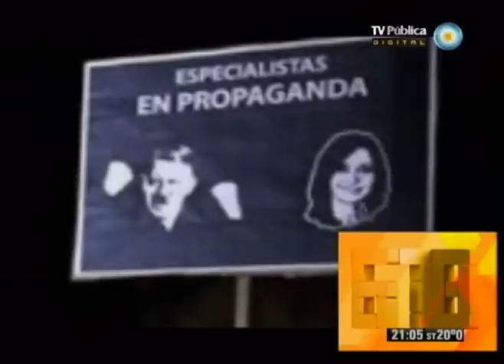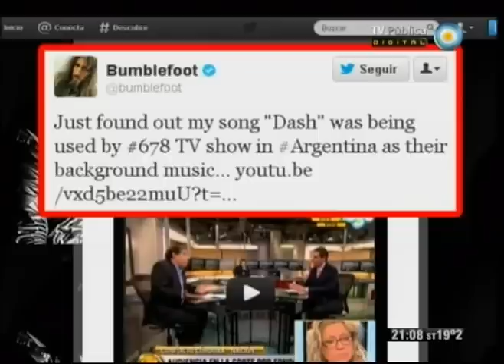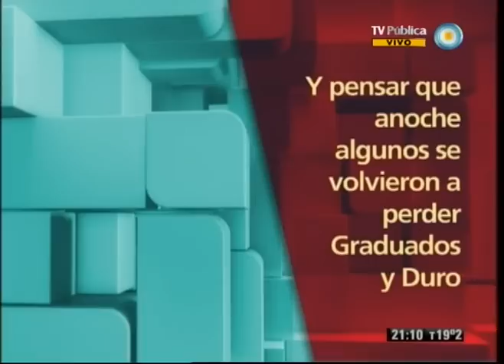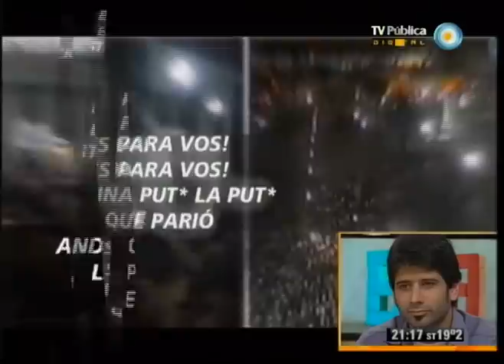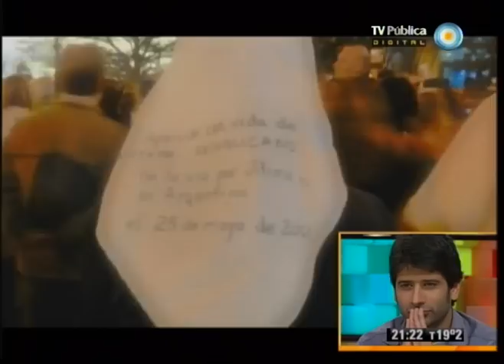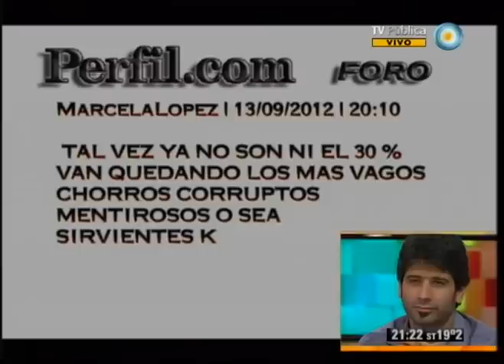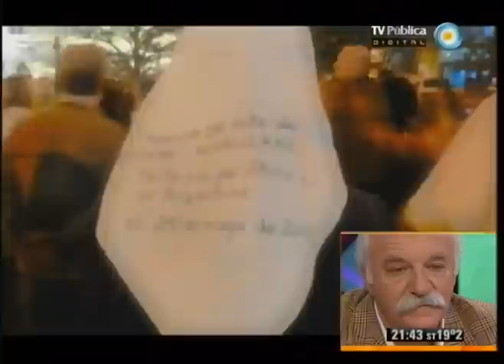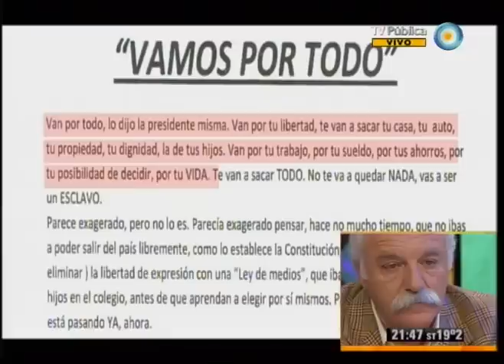678 - 14-09-12 (1 de 4)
Multitudinaria y pacífica marcha del odio: se calculan entre 18 y 20 mil personas en Plaza  de Mayo y otros miles en el interior del país. Nos visitan el cronista de Duro de domar que cubrió el cacerolazo, Antonio Marioni y el sociólogo y miembro de Carta Abierta, Carlos Girotti.